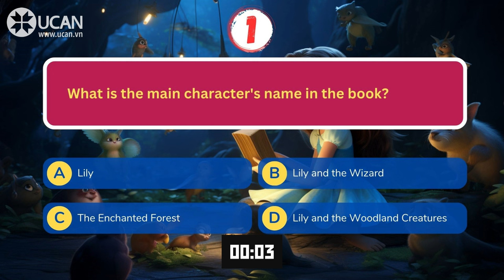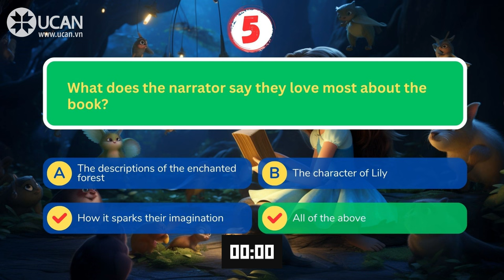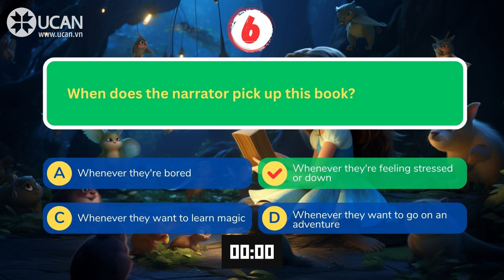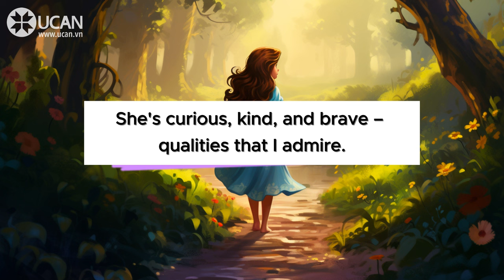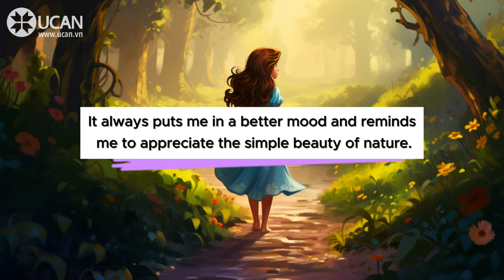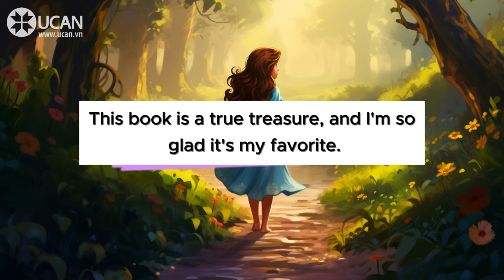Oxford English Listening | A1 | My Favorite Book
Reading is one of my favorite things to do. I really enjoy getting lost in a good story. My absolute favorite book is called "The Enchanted Forest". It's a children's book, but I think anyone can enjoy it.